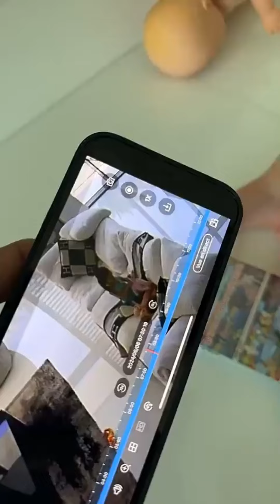Thibault à Dubaï : 06/06/2024 Retrouvailles avec Julien Tanti